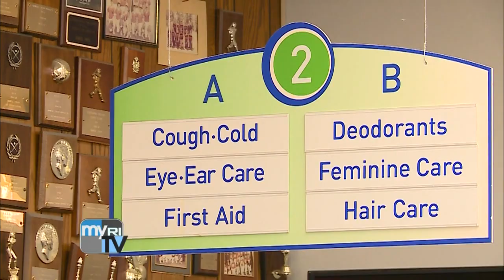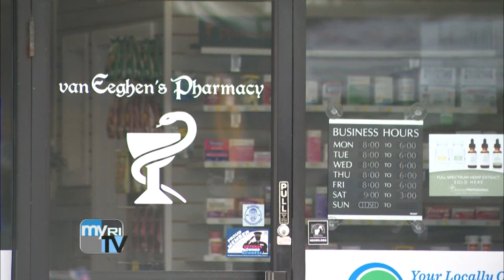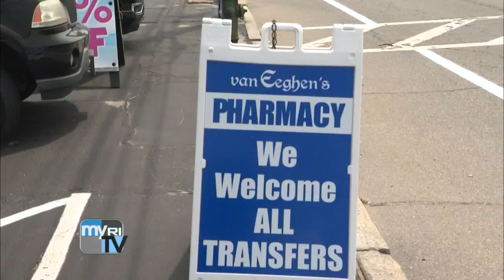Executive Suite 6/6/2019: RI Women's Bar Association; independent pharmacies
This week on Executive Suite: Gina Lemay and Kelly Kincaid of the Rhode Island Women's Bar Association; Howell Smith III of Howell Smith Druggist and Brooke van Eeghen of van Eeghen’s Pharmacy discuss the challenges facing independent pharmacies.